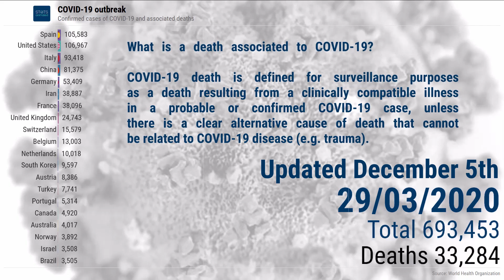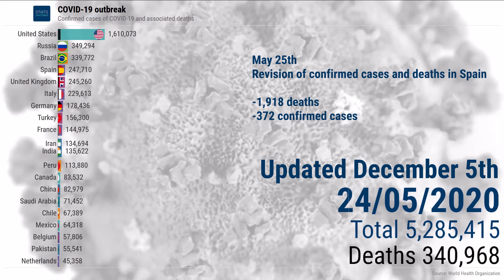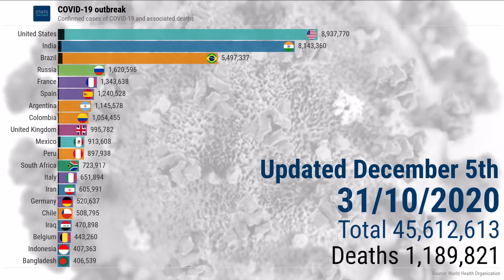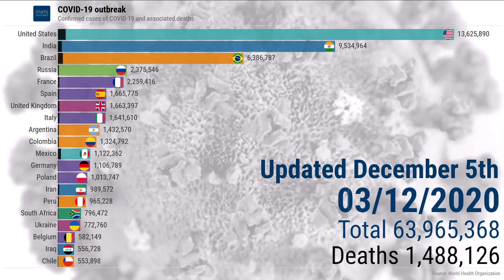COVID-19 express review - December 5th 2020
Number of laboratory-confirmed cases of people diagnosed with SARS-CoV-2 (the virus causing COVID-19), and number of deaths associated with COVID-19, as defined by the World Health Organisation, by country since March 1st 2020, all in one chart.

Methodological note:

1. General
The animated chart features the 20 countries hardest hit by COVID-19, in number of confirmed cases. If your country is not among them, your country is not among the 20 countries hardest hit by COVID-19, it does NOT mean that your country is not affected by COVID-19; it does NOT mean that your country is “forgotten” or “excluded” (see point #7 below);

2. Data sources
All data are from the World Health Organisation (WHO), except for Hong Kong (Hong Kong Special Administrative Region government), Macau (Macau Special Administrative Region government) and Taiwan (Taiwan Centers for Disease Control);

3. Updates
WHO data are updated once a day, i.e. not as often as data you hear on the radio or read on the internet. “Situation Reports” from the WHO feature data from day X-1 and are released on day X. StatsAnimated processes figures from those reports, and produces a new video within the next 6-7 hours, during the night of day X to day X+1 in Europe. A new StatsAnimated video is therefore released on day X+1 around 6 AM UMT.

4. Recalculations
Values for the following countries differ from those indicated by the WHO, and have been recalculated by StatsAnimated: China (withdrawal of Hong Kong, Macau, and Taiwan), Japan (addition of Diamond Princess figures), Denmark (addition of Faroe Islands and Greenland figures), France (addition of French Polynesia, New Caledonia, Martinique, Guadeloupe, French Guyana, Saint-Martin (French part), Saint-Barthélemy, Saint-Pierre-et-Miquelon, Réunion, and Mayotte), the United Kingdom (addition of Jersey, Guernsey, Gibraltar, Isle of Man, Bermuda, British Virgin Islands, Anguilla, Montserrat, Turks and Caïcos, Cayman Islands, Falkland Islands), the Netherlands (addition of Aruba, Curaçao, Sint-Marteen (Dutch part), Bonaire, Sint Eustatius and Saba) and the United States of America (addition of Guam, Northern Mariana Islands, Puerto Rico, and the US Virgin Islands);

5. Data reliability and accuracy
For some countries, concerns exist as to the accuracy of the figures reported to the WHO (or as to the absence of data reported). We recommend the reading of the following articles:

6. Methodological changes
The present section reports on the various methodological changes that affected StatsAnimated videos.

January 21st 2020 – March 15th 2020
Sources – WHO Situation Report data exclusively, with separate entries for Hong Kong, Macau, Taiwan, Palestine and Kosovo;

March 16th 2020 – April 15th 2020
Sources – WHO Situation Report data exclusively, with Hong Kong, Macau, and Taiwan counts integrated in China entry;

April 16th 2020 – May 6th 2020
Sources – WHO Situation Report data for all countries, except Hong Kong, Macau, and Taiwan (data from the Hong Kong Special Administrative Region government, Macau Special Administrative Region government, and Taiwan Centers for Disease Control respectively, deducted from WHO Situation Report counts for China)

May 7th 2020 – August 12th 2020
) for all days except the last day of the data series. For the last day of the data series, values are drawn from the last WHO Situation Report issued, except for Hong Kong, Macau, and Taiwan (data from the Hong Kong Special Administrative Region government, Macau Special Administrative Region government, and Taiwan Centers for Disease Control respectively. Data for Hong Kong, Macau, and Taiwan are deducted from WHO Situation Report counts for China (as explained in point #4)

August 22nd 2020 - today
except for Hong Kong, Macau, and Taiwan (data from the Hong Kong Special Administrative Region government, Macau Special Administrative Region government, and Taiwan Centers for Disease Control respectively. Data for Hong Kong, Macau, and Taiwan are deducted from WHO data counts for China (as explained in point #4)

7. Values not displayed on the chart
For the complete list of final values, including both countries visible in the animated chart and those that are not visible in the animated chart, for all countries reporting the WHO, please visit our Facebook page (link below).